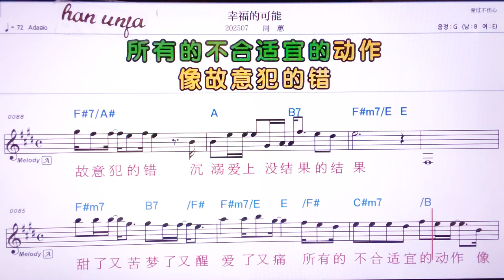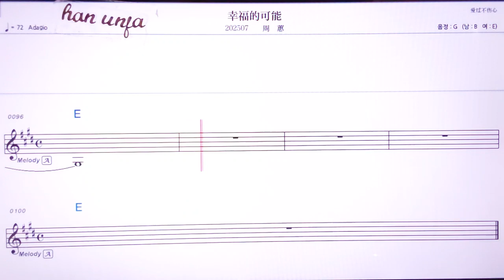💖씽푸더커넝/ 저우후이 👍MR,노래방, 악보, 코드,Karaoke With Sheet Music